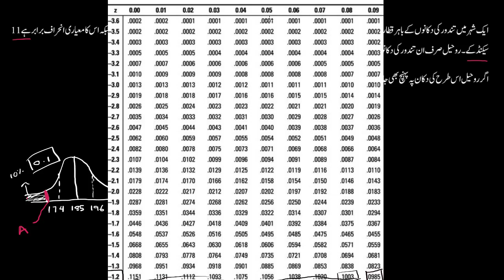Threshold for low percentile | Statistics and probability | Sec Maths | KA Urdu